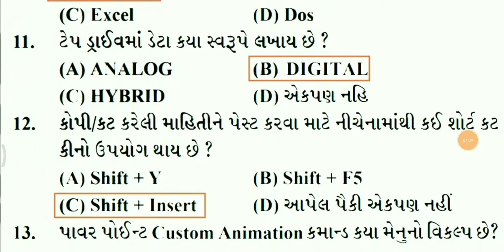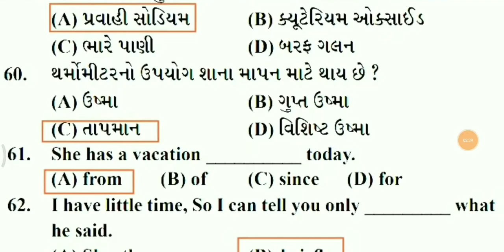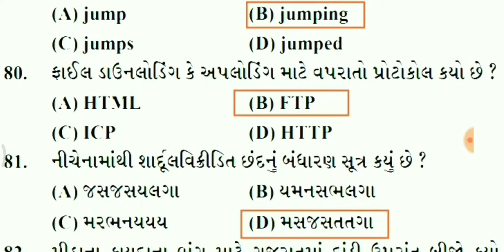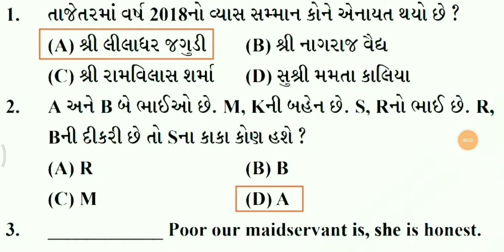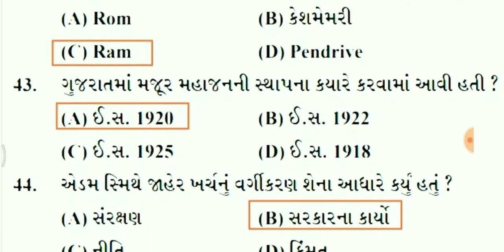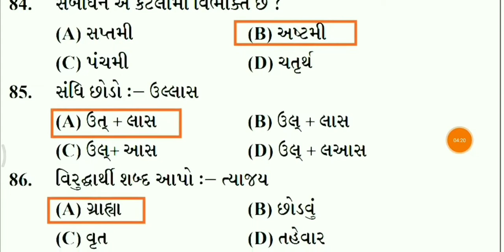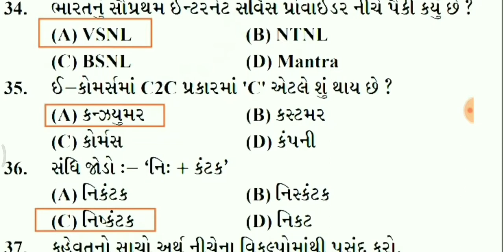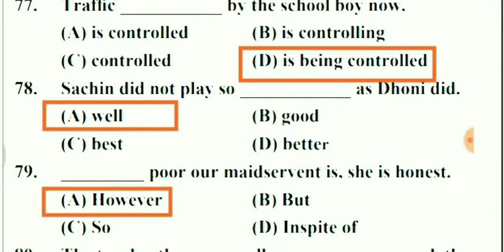1000-MCQ Questions | Bin-Sachivalay| Last Time Revision